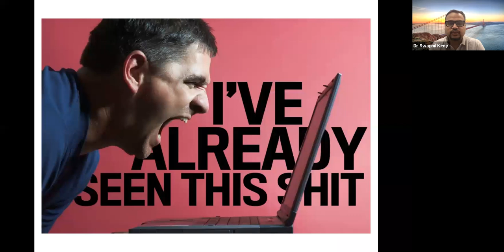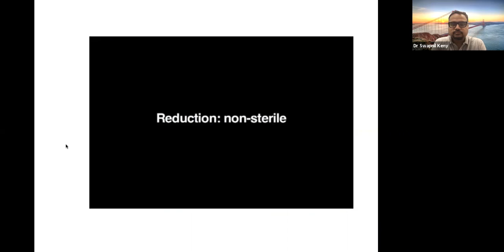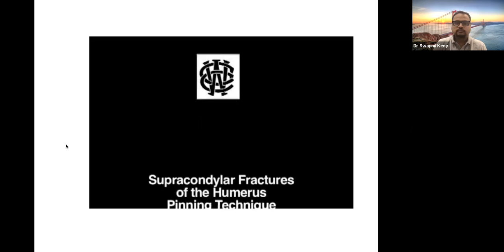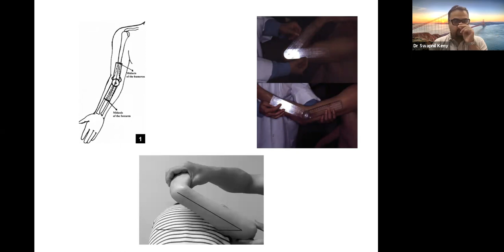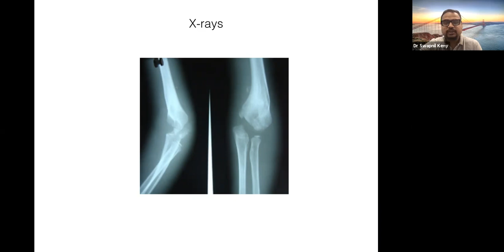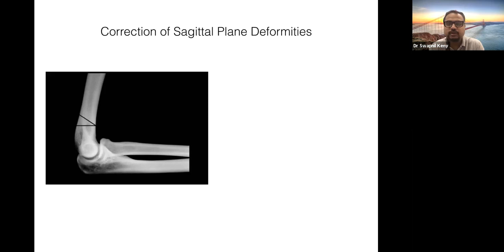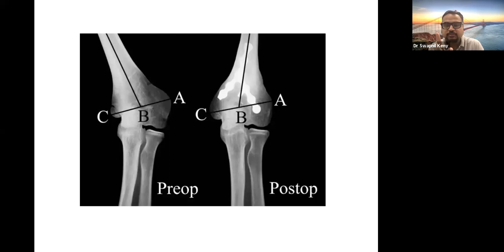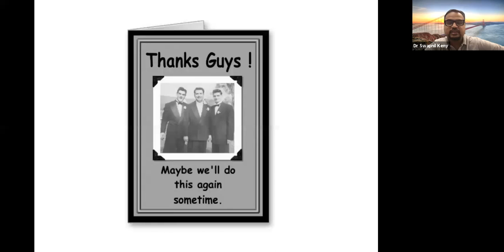Cubitus Varus by Dr Swapnil Keny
Cubitus Varus for Orthopaedic Residents and Surgeons. Dr Swapnil Keny is a senior Paediatric Orthopaedic Surgeon practising in Mumbai. He is also the secretary of Bombay Orthopaedic Society at present.